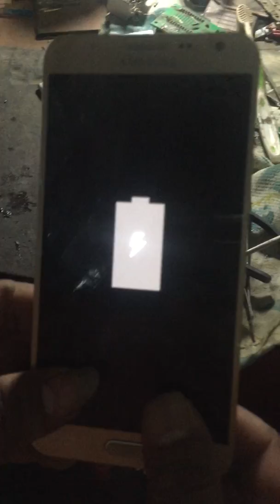j700h unable to charge latest solution 100% solution with profe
first change battery
no charge
second change cc
no charge
after jumper like this